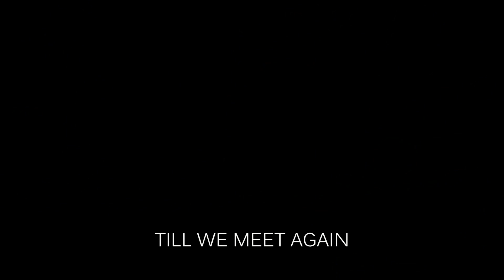The Sniping Crusader #1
Lekker gesniped in Halo5 met mijn matties van 2O4T .. 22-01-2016